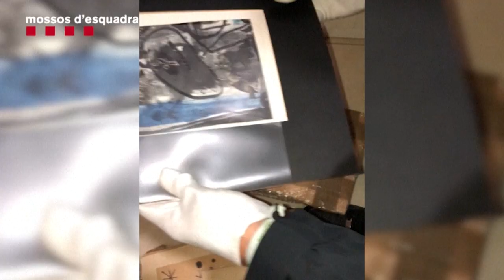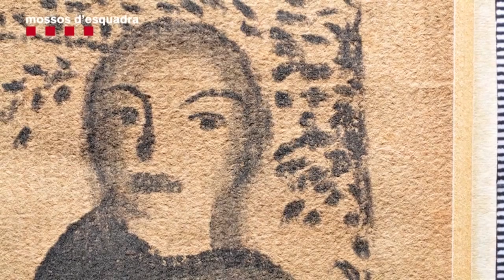العثور على عملين لسلفادور دالي سُرقا العام الفائت في برشلونة وإعادتهما إلى مالكهما | AFP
عُثر على لوحتين للفنان الإسباني سلفادور دالي كانت قد سرقتا العام الماضي في برشلونة وتبلغ قيمتهما 300 ألف يورو، وأُعيدتا إلى الجهات التي تملكهما، على ما أفادت السلطات .